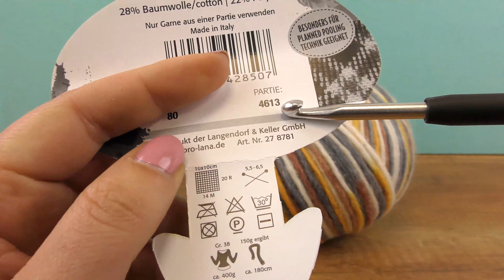Wintersjaal Haken | Planned Colour Pooling met vaste steken | Super Mooi Patroon Woolly Hugs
Aboneer je voor ons kanaal, als je van DIY houdt en vergeet niet om de klok om te zetten

16222